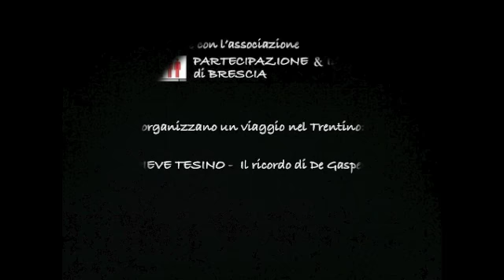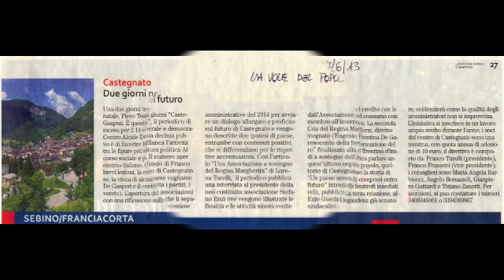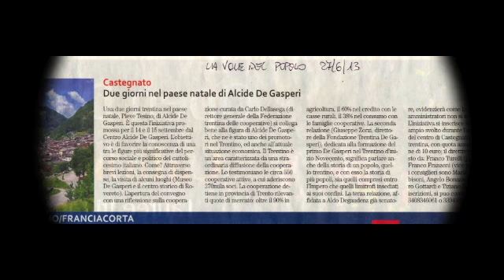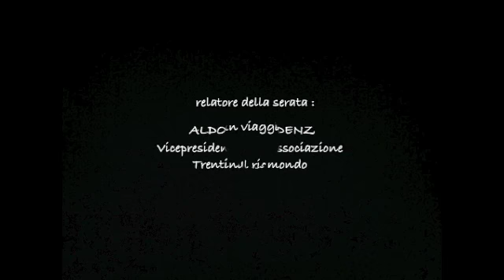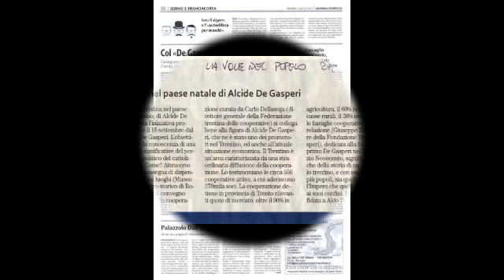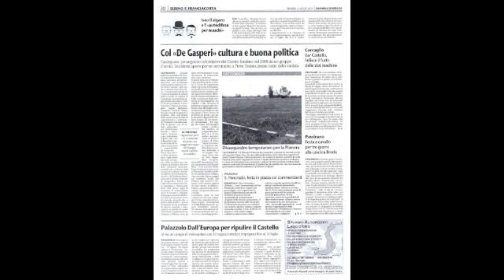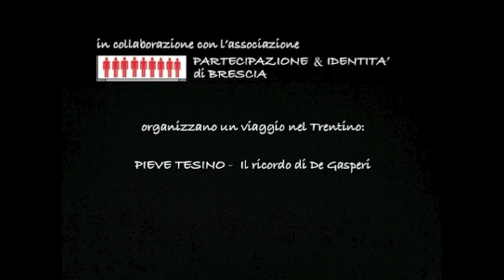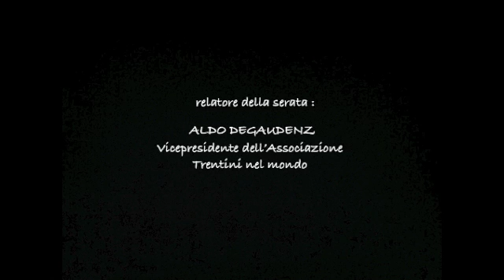ADG Pieve Tesino Aldo Degaudenz